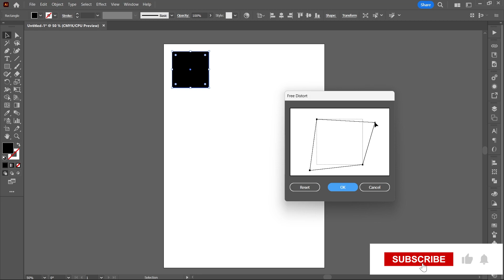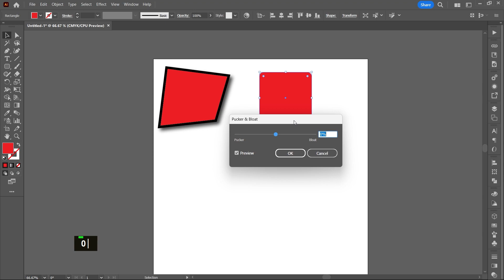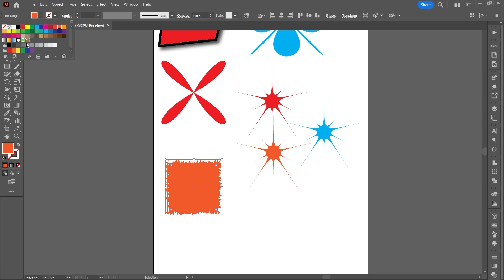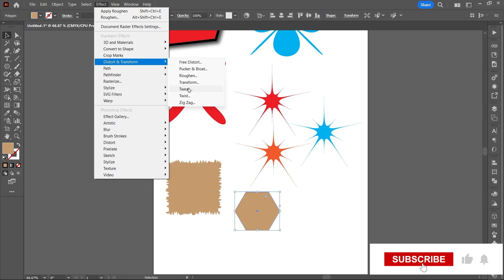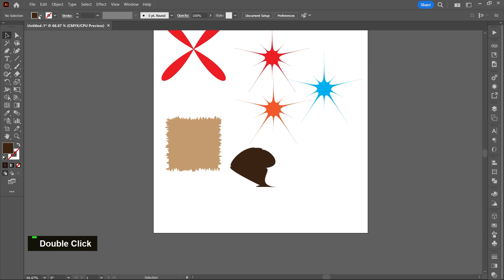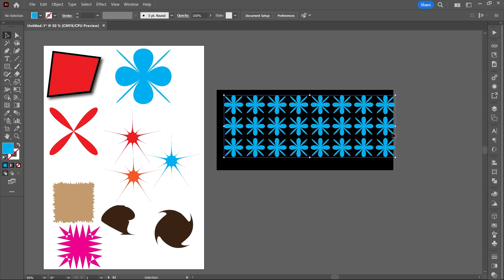Creative Shapes Using Illustrator Tools Effect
Get ready to dive into the world of Adobe Adobe Illustrator and learn how to create creative shapes using Illustartor.